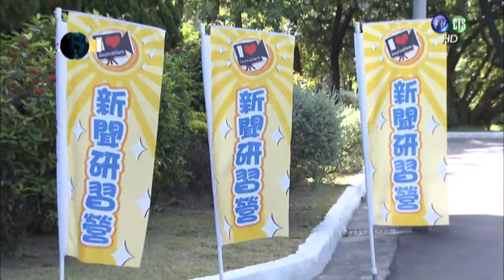國防線上 105年暑期戰鬥營系列報導3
軍聞社拍攝